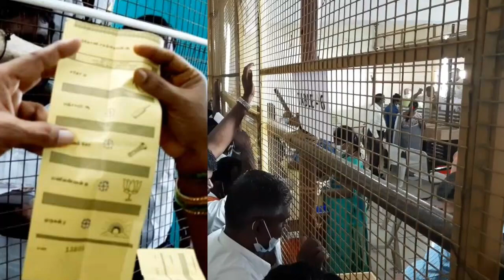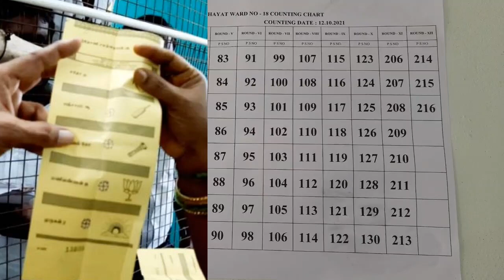நாளு சின்னத்திற்கு ஓட்டு போட்டு தோ்தல் அதிகாரியை தெறிக்கவிட்ட வில்லேஜ் விஞ்ஞானி vote slip viral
நாளு சின்னத்திற்கு ஓட்டு போட்ட வில்லேஜ் விஞ்ஞானி விழுப்புரத்தில் வைரல் ,vote slip viral ,